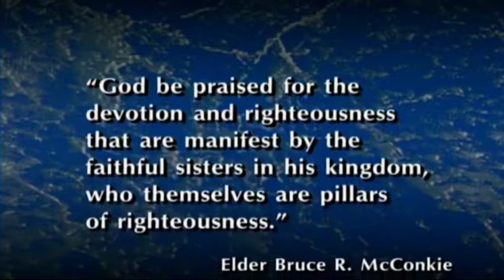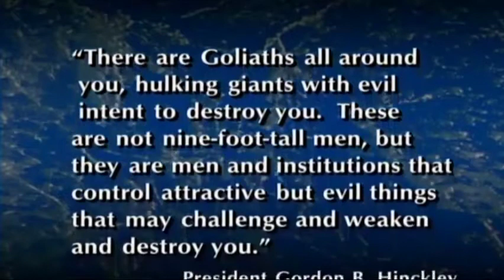Hannah's Faith Bible Story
The story of Hannah taken in 1 Samuel 1:2 to 2:21. She is the mother of a Prophet named Samuel
Elkanah had two wives; the name of the one was Hannah, and the name of the other Peninnah: and Peninnah had children, but Hannah had no children.